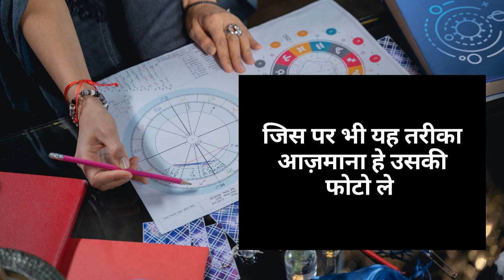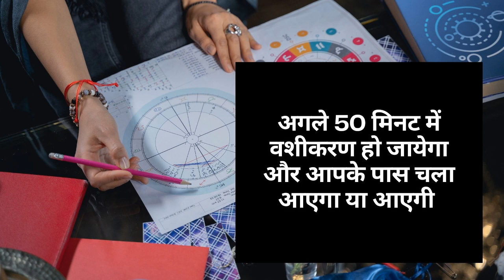100 % बिना मंत्र मांगे प्यार का फ़ोन आएगा फ़ोन बज उठेगा